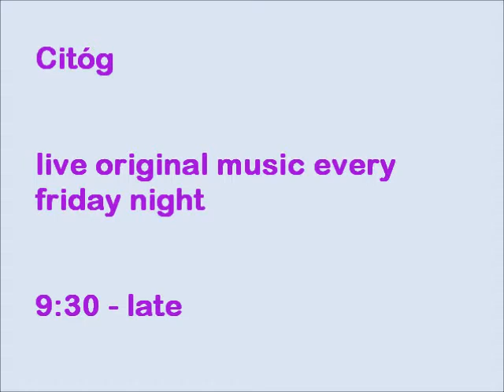I Phoenix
I Phoenix @ Citóg 26/11/10 Citóg is an original music showcase every Friday night at The Cellar Bar, Galway.